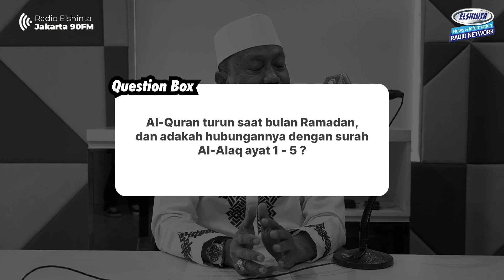Ramadan Bulan Al-Qur'an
Berikut penjelasan Ustaz Das'ad Latif dalam program TausiyahRamadan.